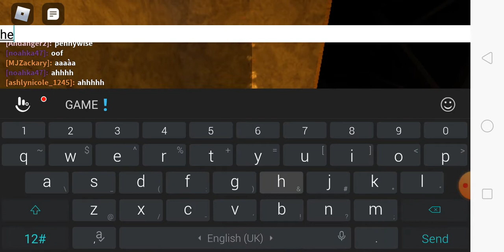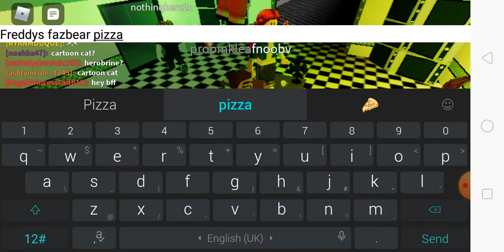Playing Insane Elevator ⚠Low ur volume down⚠